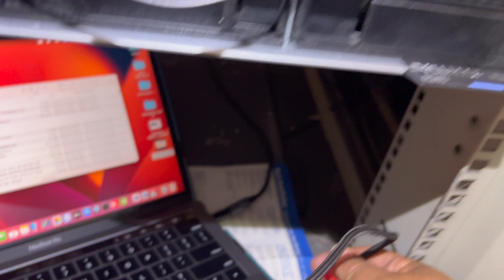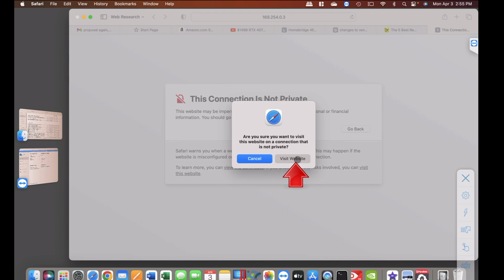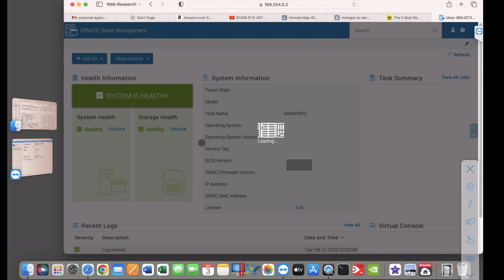Dell EMC iDRAC9 iDRAC Direct HOW-TO Guide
Do you have the need to access the iDRAC of your Dell PowerEdge, but don't yet have network credentials to add it to your network? Or maybe you have performed a repair on the unit and have a new iDRAC with default settings? Well, you are in luck because the iDRAC9 has the ability to be accessed using a PC (laptop or desktop) via a Micro USB cable.

Once your computer is connected, you will be able to access the iDRAC via a web-browser at the 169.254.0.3 address. Once logged in (unless changed the default login/password is: root/calvin.

In this video, you will see the simple steps to take to access the iDRAC. Once logged in, you have full systems administrator control over the hardware including power on/off, graceful shutdown, restart, BIOS updates, manage storage, etc.